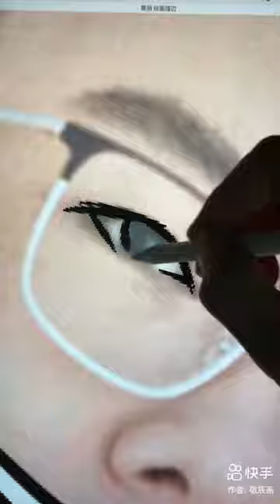Animated viral grand theft painting gta vice city